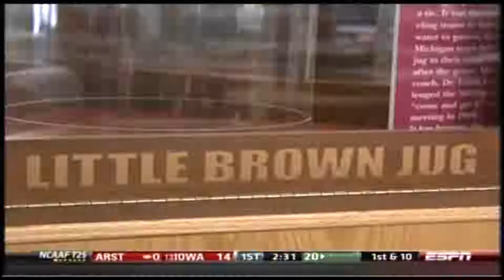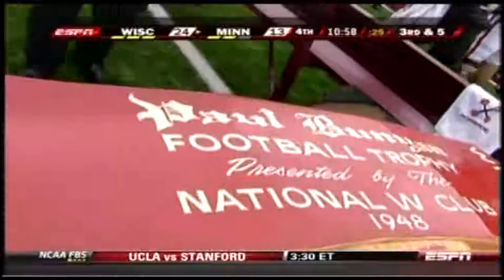2009 Wisconsin @ Minnesota One Hour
In the longest running continuous rivalry in College Football, Paul Bunyan's Axe is the trophy and 100 yards of turf is the battleground.  Minnesota and Wisconsin have been battling for 118 years and legends like Ameche, Dayne, Barber, and Stephens have left their mark on the hashmarks of past battles.  Today, John Clay of the Badgers and Eric Decker of the Gophers hope to leave their mark on the rivalry, lead their team to victory, and chop down the goalposts with that Axe.  Cool Autumn weather has set on TCF Stadium so sit back, relax, and enjoy one of college football's great rivalries.